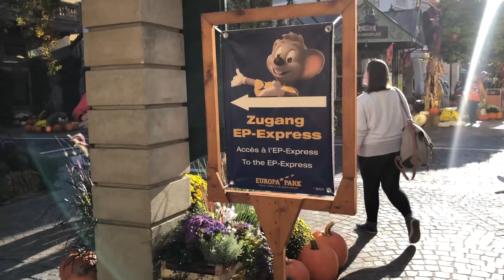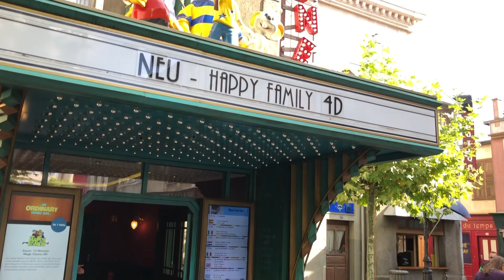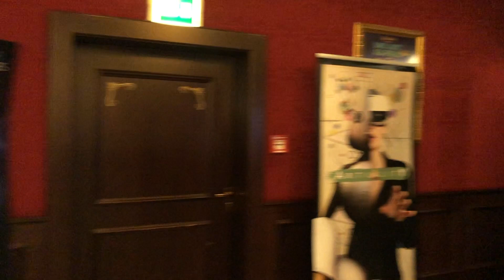😎😎😎 Neue Bilder Poseidon Silver STAR Cinema 4 D Rundgang Deutsche Allee Europa Park 28.09.2021 Super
😎😎😎 Neue Bilder von Poseidon und Silver STAR Rundgang , Treffen mit der Leitung von Walters Wurstbude am Silvester , Rundgang im Cinema 4 D Kino , Rundgang Deutsche Allee schön , im  Europa Park am 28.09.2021 Super!
😎😎😎 Nouvelles photos de la tournée Poséidon et Silver STAR, rencontre avec la direction de Walters Wurstbude à la Silver-Star, tournée du cinéma Cinema 4D, tournée de la Deutsche Allee magnifique, à Europa Park le 28 septembre 2021 Super ! Rencontre avec les abonnés de Recklinghausen, restez en bonne santé et prenez soin de vous... Martin 😎😎😎
😎😎😎 New pictures of Poseidon and Silver STAR tour, meeting with the management of Walters Wurstbude on New Year's Eve, tour of the Cinema 4 D cinema, tour of Deutsche Allee beautiful, in Europa Park on September 28, 2021 Super! Meeting with subscribers from Recklinghausen, please stay healthy and take care ... Martin 😎😎😎
😎😎😎波塞冬和銀星之旅的新照片，新年前夜與Walters Wurstbude的管理層會面，Cinema 4D影院之旅，美麗的Deutsche Allee之旅，2021年9月28日在歐羅巴公園超級！與來自雷克林豪森的訂閱者見面，請保持健康並保重……馬丁😎😎😎
😎😎😎Bō sāi dōng hé yín xīngzhī lǚ de xīn zhàopiàn, xīnnián qiányè yǔ Walters Wurstbude de guǎnlǐ céng huìmiàn,Cinema 4D yǐngyuàn zhī lǚ, měilì de Deutsche Allee zhī lǚ,2021 nián 9 yuè 28 rì zài ōuluóbā gōngyuán chāojí! Yǔ láizì léi kè línháosēn de dìngyuè zhě jiànmiàn, qǐng bǎochí jiànkāng bìng bǎozhòng……mǎdīng 😎😎😎